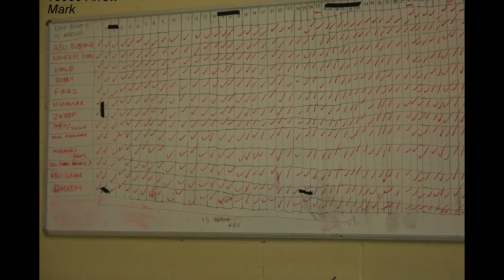Shoot for Syria 2014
One Nation Archery Club (ONAC), took the challenge of shooting 15,000 arrows in Luton - Denbigh High School on the 19th of July, 2014.  This was a sponsored event to raise money for the project Pound A Week (poundaweek.org.uk).

The money this year was raised for Syria, hence the title "Shoot for Syria".  The money was raised for the charity Ummah Welfare Trust (UWT).  The money will go towards supporting the orphans, widows, medical rations, hospitals and tents for accommodation.

The 15 archers from ONAC took approx. 6.5 hours to complete the 1000 arrows each event.

Alhumdulliah  ONAC with the support of all their contacts were able to raise a total of £42,000.

If you would like to support this pound a week campaign please take a look at our